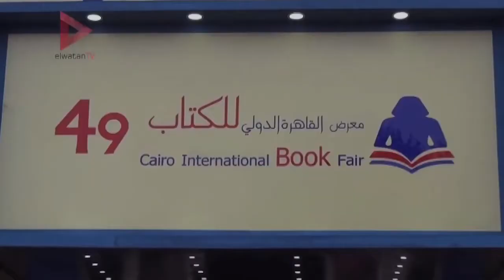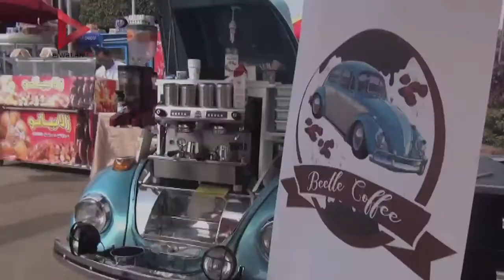لقطات مجمعة من معرض الكتاب في آخر أيامه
جريدة الوطن
جريدة يومية مستقلة